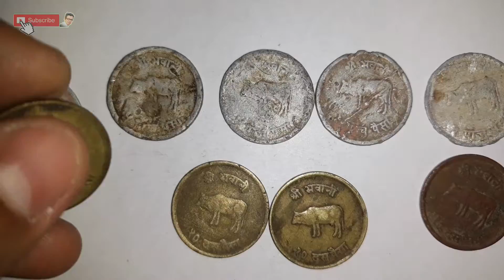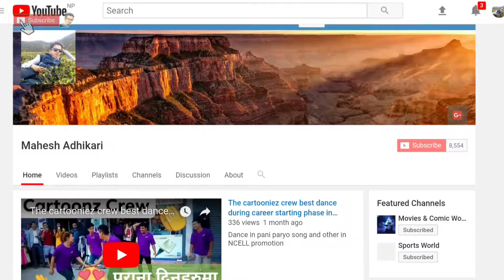गाई पैसा नेपाली सिक्का || Nepali Currency Coin Collection gai paisa